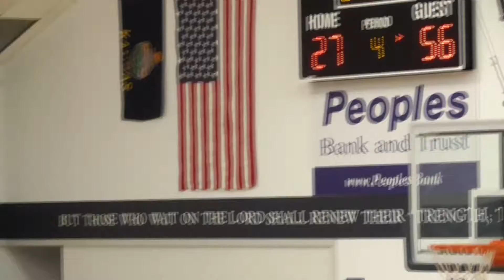2018 Inman JHBB vs EC part 2